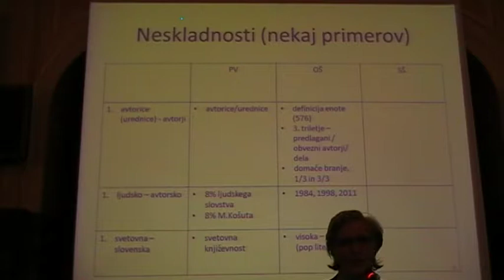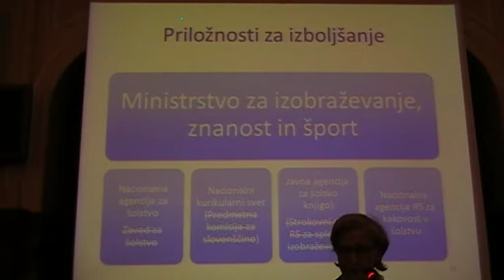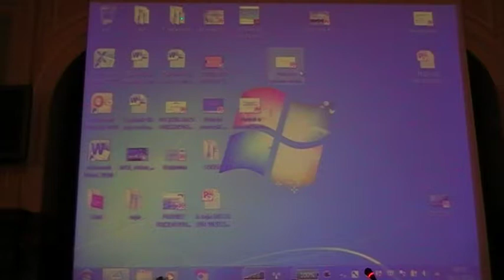Posvet o maturi: Milena Mileva Blažić, Igor Saksida in Jerca Vogel: O dvoravninskosti matur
Posvet o slovenščini na splošni maturi v organizaciji ZD SdS je potekal v petek, 18. decembra 2015, v Veliki sejni dvorani MOL.